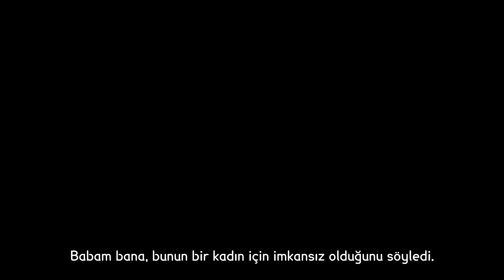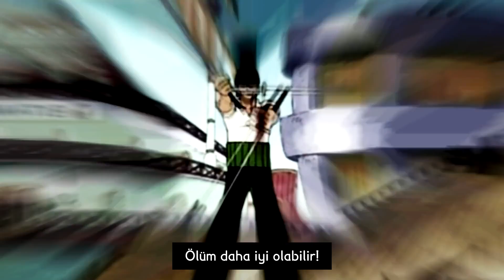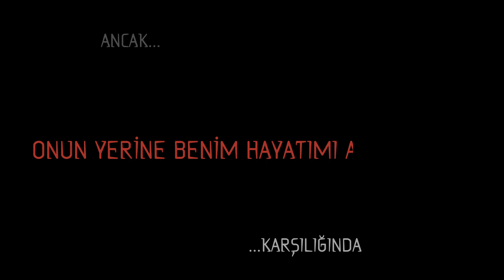【ASMV】Roronoa Zoro'nun Efsanesi - Kısım: 2 │ One Piece [TR Altyazı]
Çeviri: Sphinx
Zamanlama: AniMistik
Encode: AniMistik
Küçük Resim: AniMistik

**Türkçe Açıklama:
Bu fan yapımı içerik, Roron0aPNS adlı Youtube Kullanıcısına ait olup, biz sadece Türkçe altyazısını eklemiş bulunmaktayız. Herhangi bir kâr amacı güdülmemektedir.
Biz, FanSub'uz!!!

**English Description:
This fan-made content is from Youtube User named Roron0aPNS and we have just added Turkish subtitles. No profit is intended.
We are, FanSub!!!

Anime:
One Piece

Ekip arkadaşlarımızla sohbet edip, kimi zamanda oyun oynayabileceğiniz Discord sunucumuza katılmak için aşağıdaki bağlantıyı ziyaret edebilirsiniz.

Ayrıca, bizi sosyal medyadan da takip edebilirsiniz.